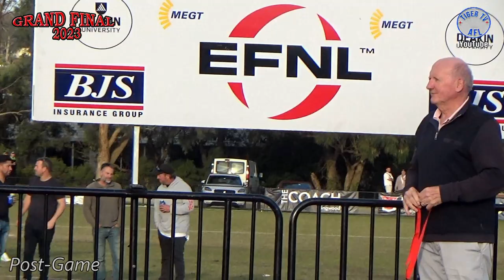EFNL - Donvale v Ferntree Gully - GRAND FINAL - Post Game and Medal Presentation - 2 September 2023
Post Game and Medal Presentation scenes from the EFNL Division 3 Seniors GRAND FINAL between Donvale v Ferntree Gully played at Jubilee Park on Saturday 2nd September 2023.

The Donvale Football Club is an Australian rules football club located in Donvale, Victoria. They presently play in Division 3 of the Eastern Football League.

The Ferntree Gully Eagles Football Netball Club is positioned at the foot of the stunning Dandenongs, it is home to two Senior Men’s Teams, a Senior Women’s Team, and an U19’s side. The Senior Club is located on Glenfern road, with two ovals and state of the art facilities. The Ferntree Gully Eagles Football Club is a family orientated club; ‘Providing a safe social and sporting environment for the local community.

The Eastern Football Netball League (known previously as the Eastern Districts Football League and later the Eastern Football League) is an Australian rules football league, based in the eastern suburbs of metropolitan Melbourne.

Donvale Football Club
Donvale Magpies
Donvale 3111
Donvale

Ferntree Gully Eagles Football Club
Ferntree Gully Football Club
Ferntree Gully Eagles
Ferntree Gully 3156
Ferntree Gully

Eastern Football Netball League
EFNL